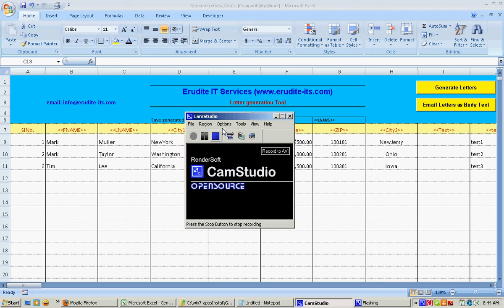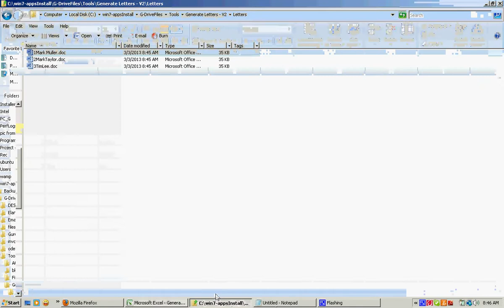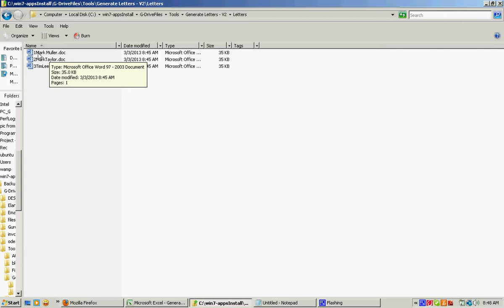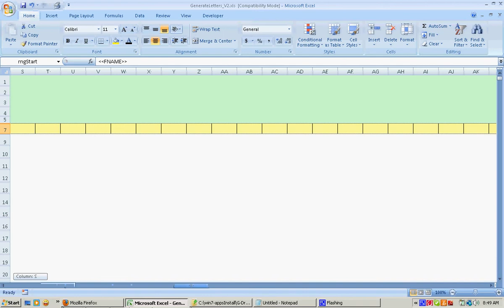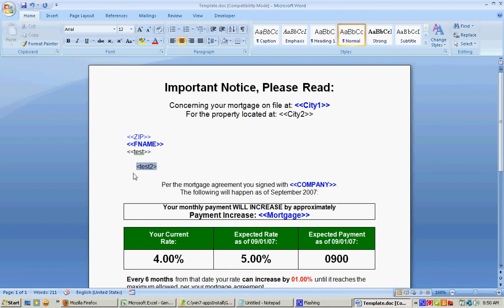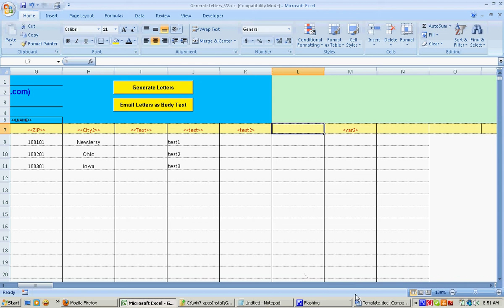Mail merge: Letter Generation Tool Exporting Excel data in Word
Generate bulk letters VBA Excel automation to word.